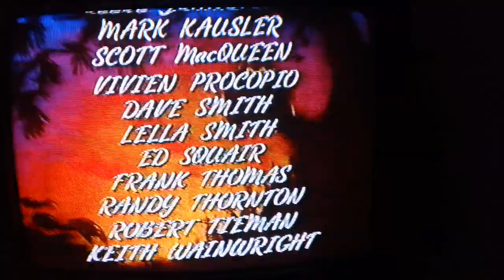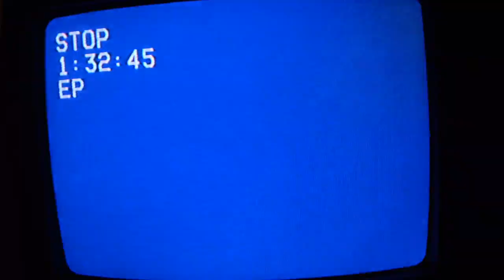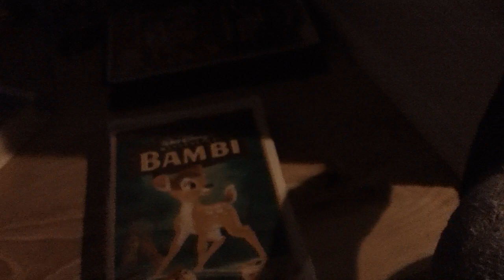Closing To Bambi 1997 VHS